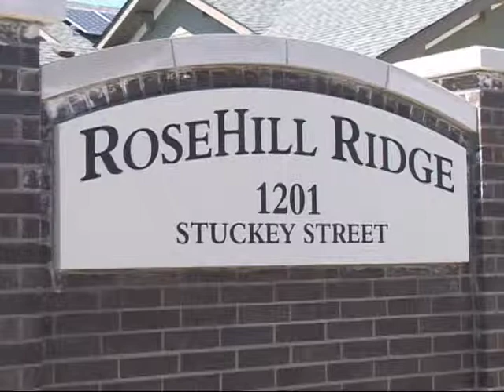Real Talk with Johnny Riley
Today's topic for Real Talk with Johnny Riley is Dr. Brian Matthews, City of Texarkana, Texas Council Member. The focus of this discussion was his personal road to success.